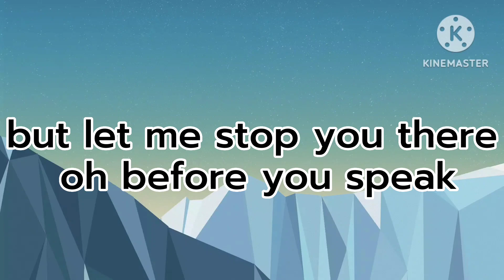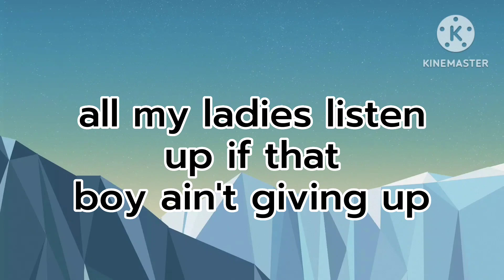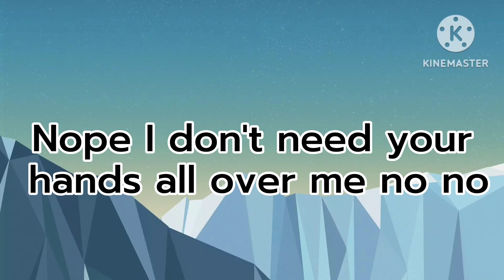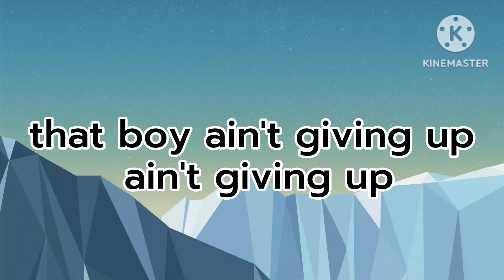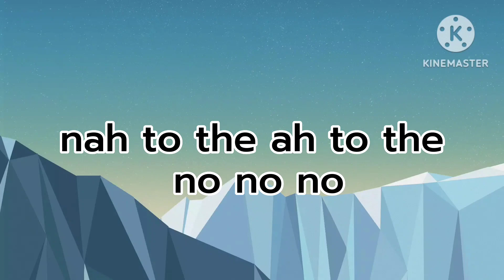No-Meghan Trainor (lyrics)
hello how are you guys :D well hope you guys doing good well

I try my best and it's my first time to :'D hope you guys enjoy